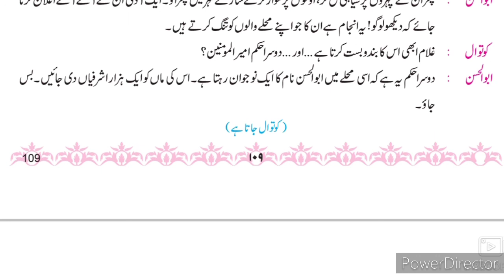10th Urdu ll اضافی مطالعہ قِصّہ سوتے جاگتے کا Part-2 Urdu Medium State Board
10th Urdu IZafi Mutalea ll سبق نمبر 1 qissa sote jagte Ka video gives you complete information and Explanation about the chapter. Urdu medium channel by sir Abdul Sattar Khan provide quality online education for students of Urdu medium school Xth class Urdu.
10th Urdu Ch4 Siyah Roshni Question Answer سیاہروشنی سوال جواب اُردو State Board examination xth Urdu Medium State Board Question Answer